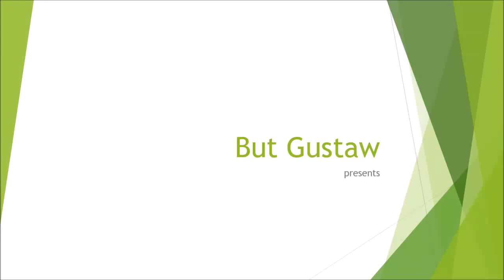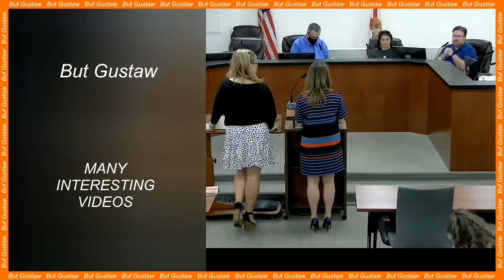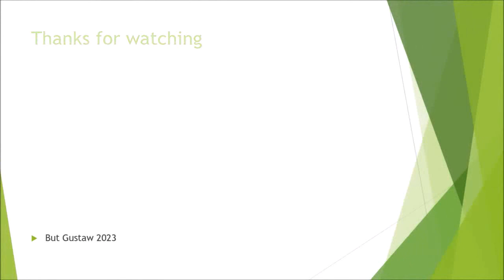shoeplay dy-OE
Topic:
A singularity in the plant world. A palm tree that blooms and bears fruit underground.
Microplastic found in the deepest parts of the lungs.